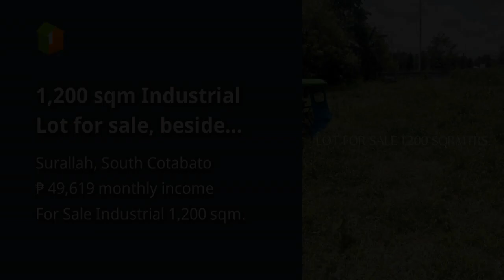1,200 sqm Industrial Lot for sale, beside DOLE Philippines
1,200 sqm Industrial Lot for sale, beside DOLE Philippines

Price: ₱ 3,200,000
Lot Type: Industrial